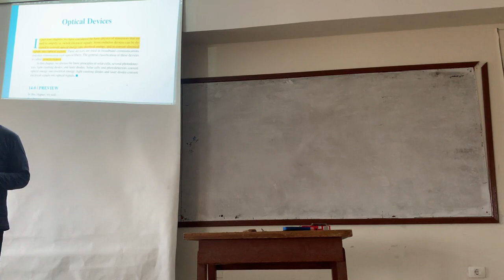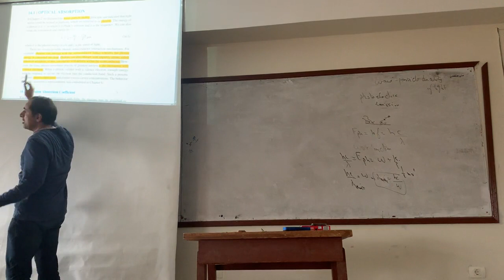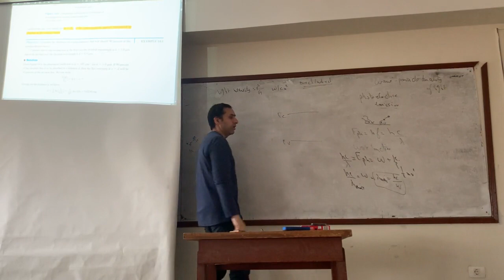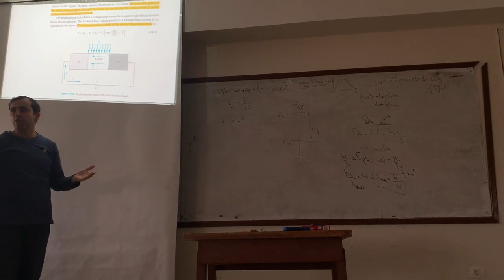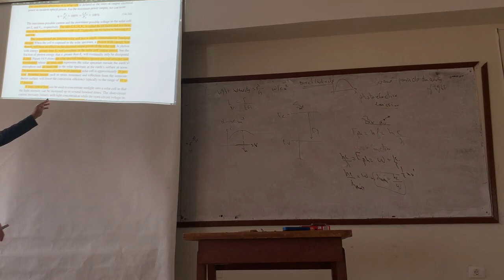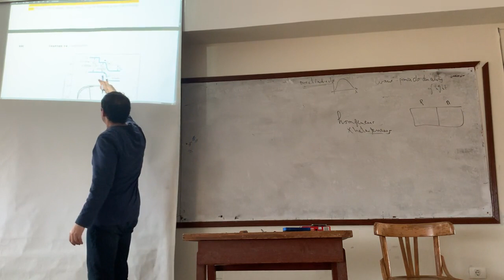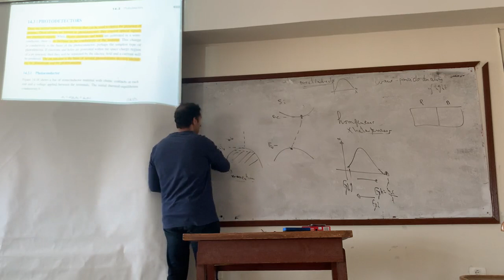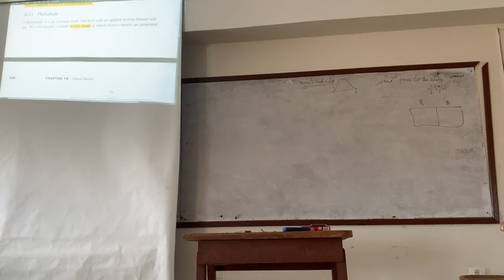Lecture 10 - Optical Devices